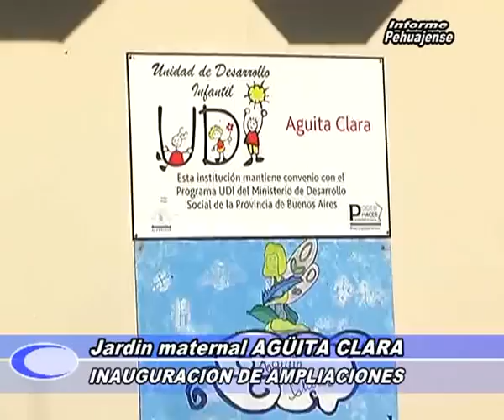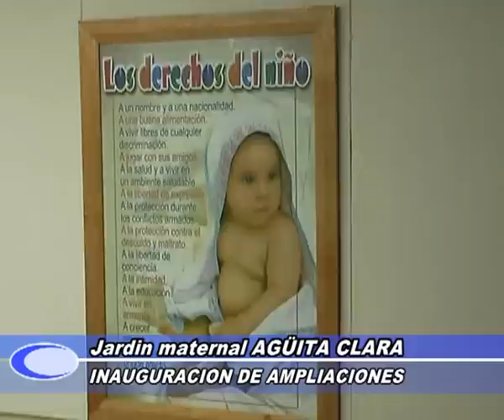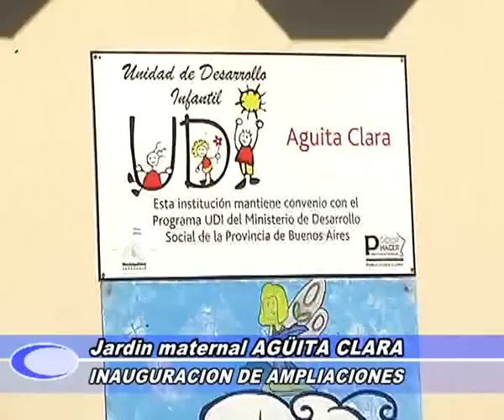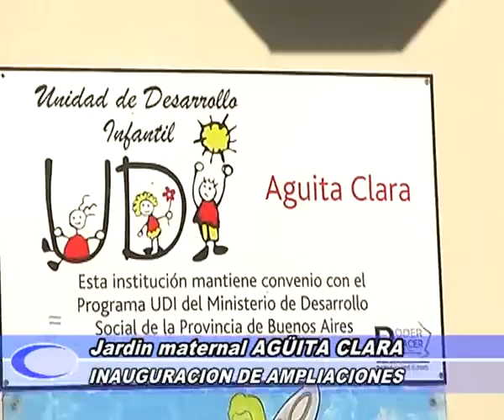Inauguración de instalaciones en Agüita clara